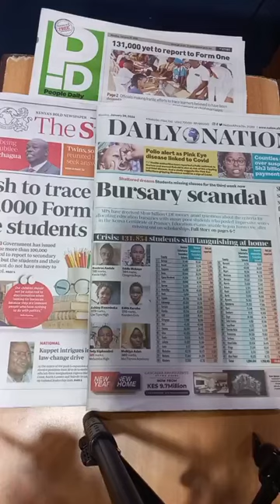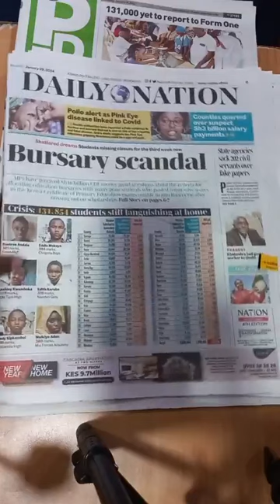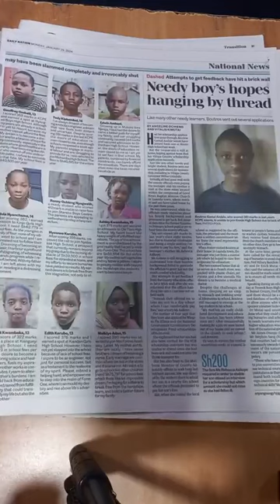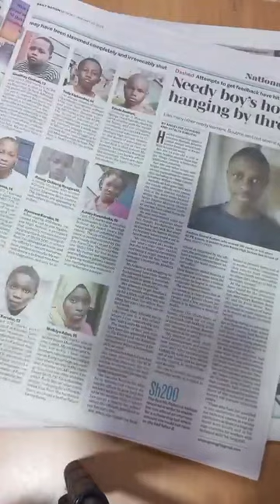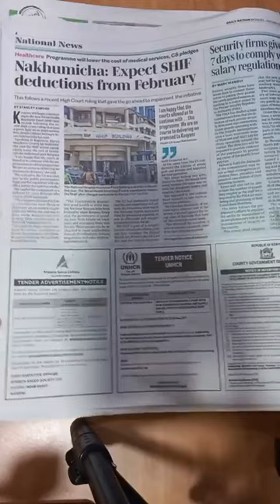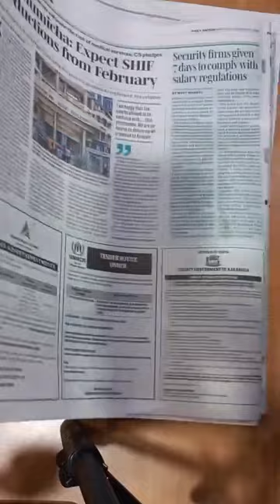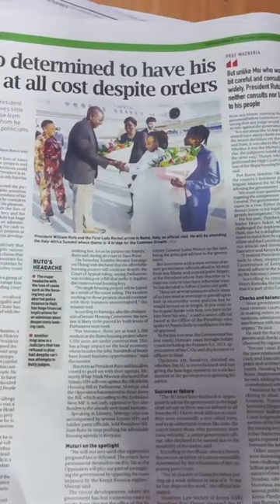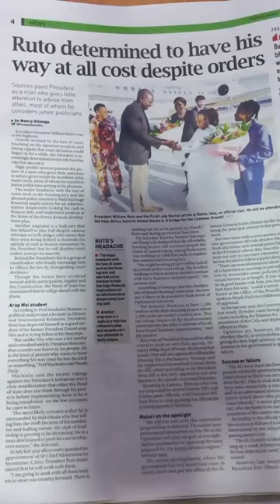Maria mari magathitiini na Gatonye Wa Mbugua na Muthee Kiengei 29/01